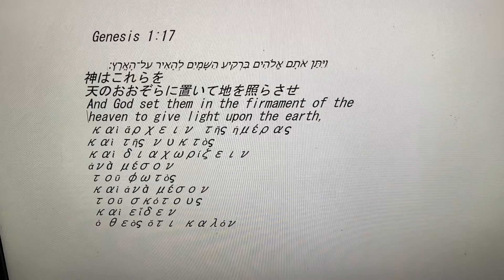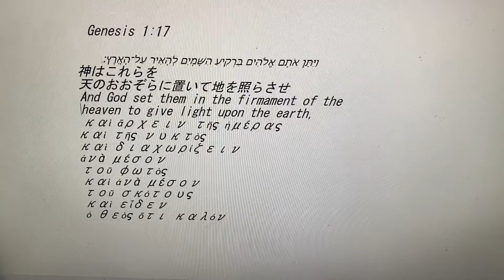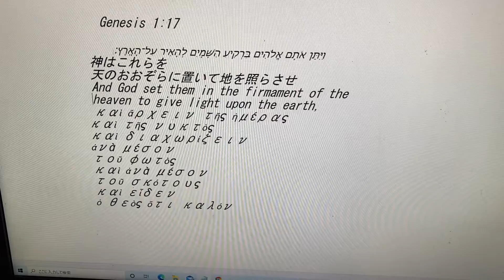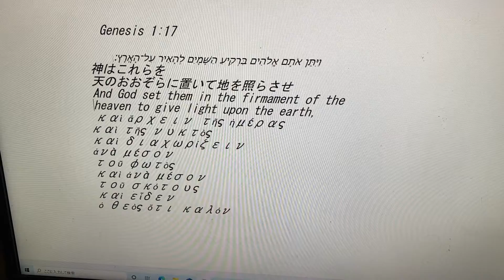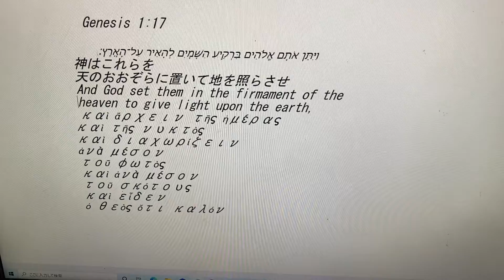(2) Genesis 1:17 創世記1:17 1:17 בראשית Genèse 1:17